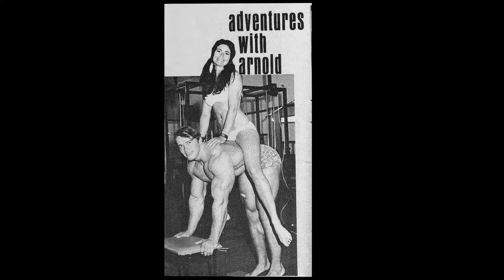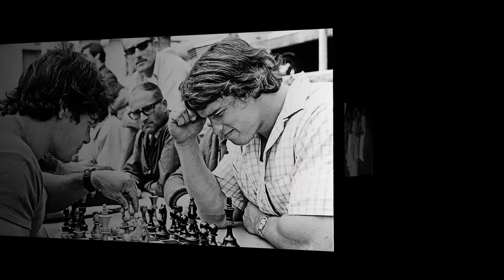ARNOLD RARE PICS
arnold schwarzenegger RARE PICS